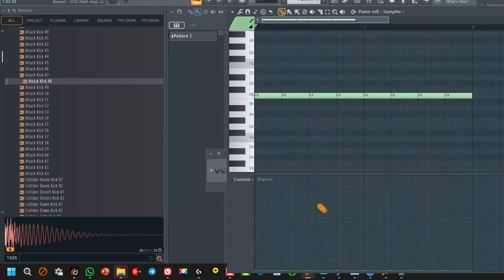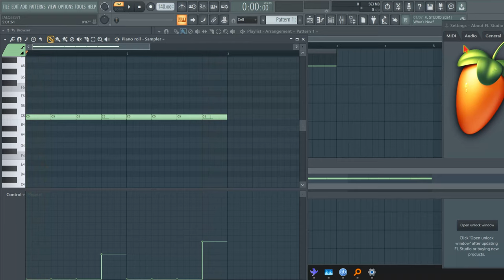Como crear KICK (o snare) roll en segundos en FL Studio. HOW TO MAKE A KICK ROLL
Fl studio 24 nos ha traído una forma de trabajar en el piano roll mucho más fácil a la hora de hacer snare rolls o kick rolls. Toto gracias a la opción "note repeat". ENn el vídeo tienes un ejemplo de kick roll.